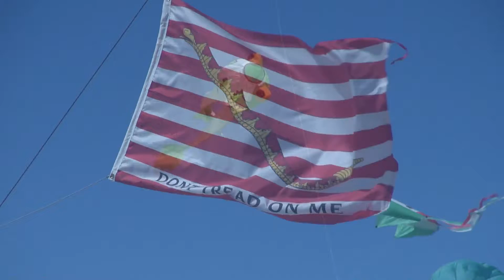Morro Bay Kite Festival 2017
Here are highlights of the 11th annual MBKF. It is always held on the last weekend in April, on the beach near Morro Rock. Free parking and admission. Professional, highly skilled performers in both the single and multi-line areas put on a fun filled, photograph worthy happening. To find out more about the joys of kiting, I suggest contacting Shaun Farmer at Morro Bay Kites, Surries and More. To really get connected, join the American Kiteflyers Association.